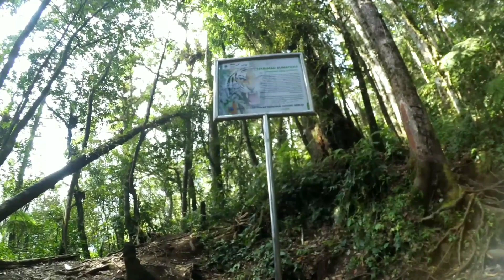GUNUNG TUJUH SELALU RAMAI ??? APA ALASANYA???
Pendakian danau gunung tujuh ...